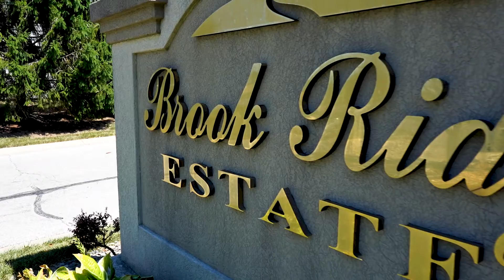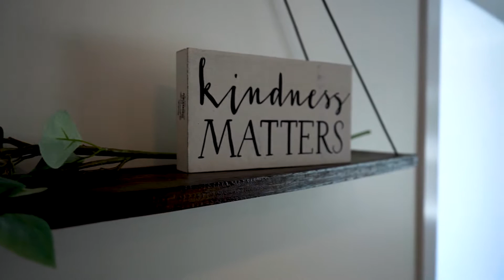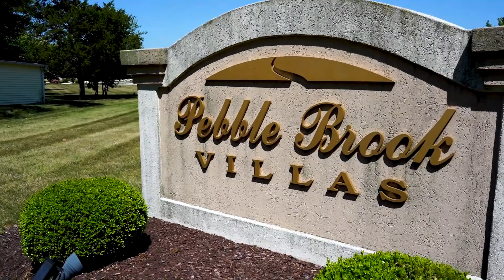Introducing BCG Capital - Treeboy Productions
LIKE this video and all of my other ones!. please?

COMMENT your thoughts on what I could be doing better!